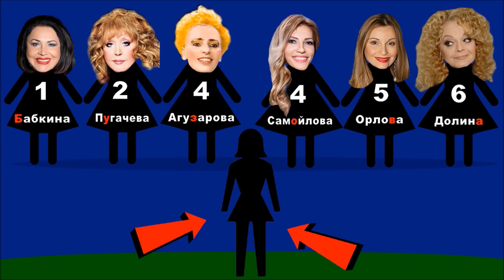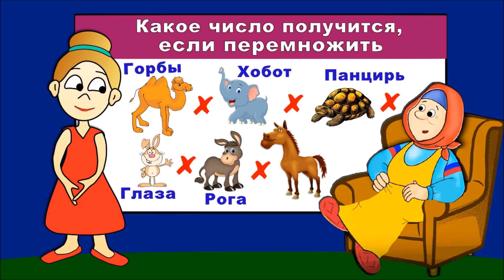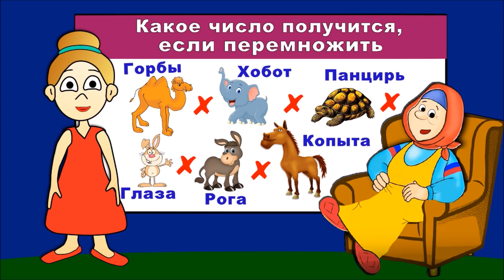Тест на внимательность 😅 5 простых вопросов ! Тесты бабушки Шошо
хэштег